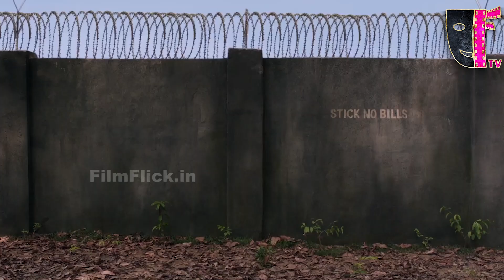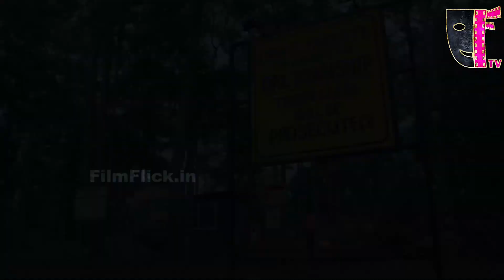Kaadan (Tamil) Official Teaser Review | Rana Daggubati | Vishnu Vishal | Prabu Solomon | Film Flick